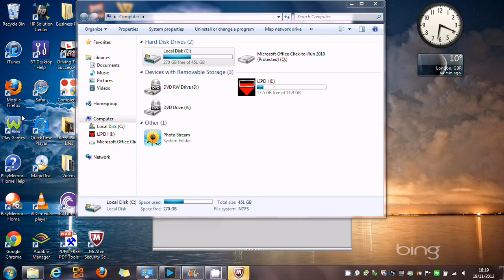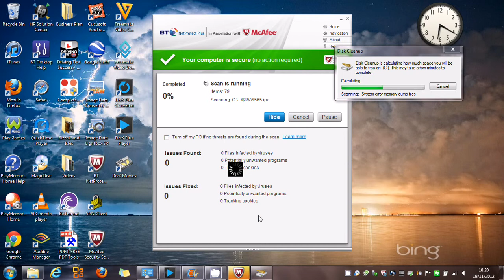unit 2 p8